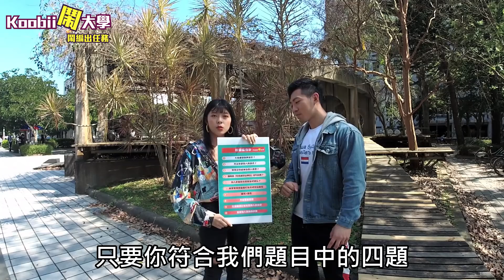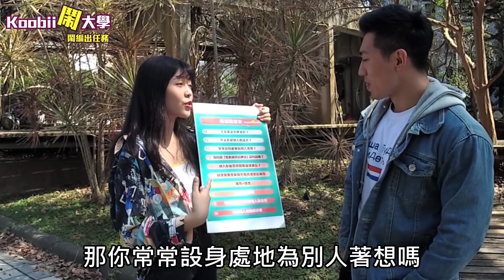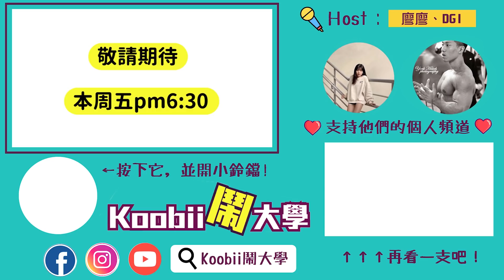吃虧就是占便宜！！ 濫好人大學生實測 誰敢高呼我就濫｜【鬧編出任務#25】政治大學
你相信吃虧就是佔便宜嗎？
老是被吃人夠夠你也受夠了嗎？
不再繼續再當濫好人啦～
《Koobii鬧大學》校園觀測站請往這邊走